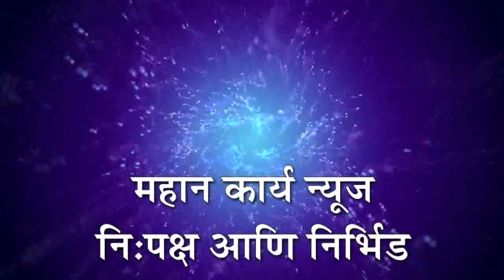देशात कोरोनाचा कहर वाढला, 9 राज्यात शाळा बंद करण्याचा निर्णय